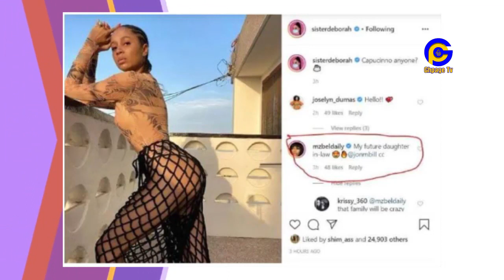Sis Derby rumored to be dating Mabel's 20year old son